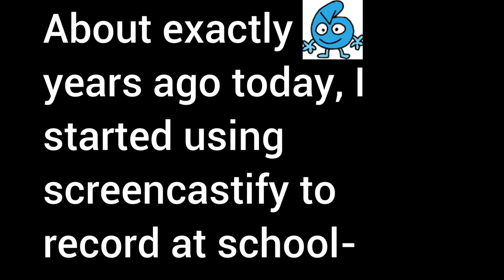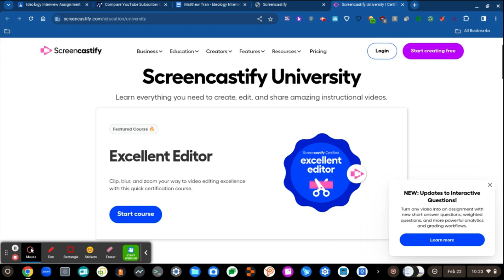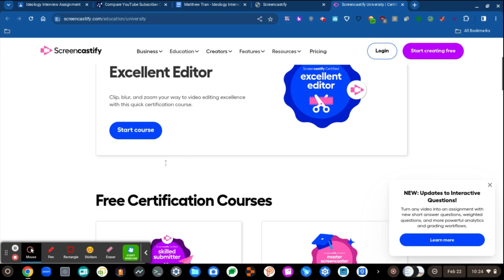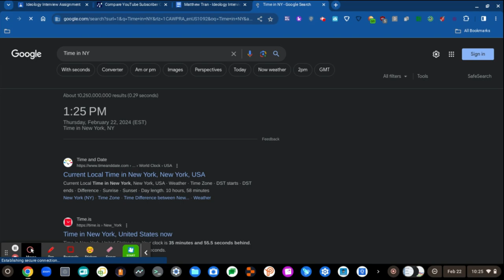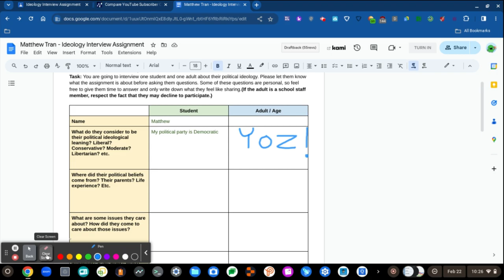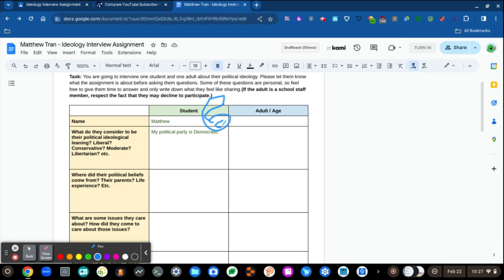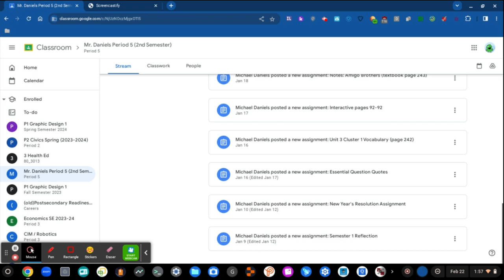RAT 70 (SIXTH YEAR ANNIVERSARY!)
I first recorded on the screencastify extension at school on Feb 22nd, 2018. SIX YEARS ALREADY WOW! Time flies bro! SIX THE ALGEBRALIEN MENTIONED YOZ!